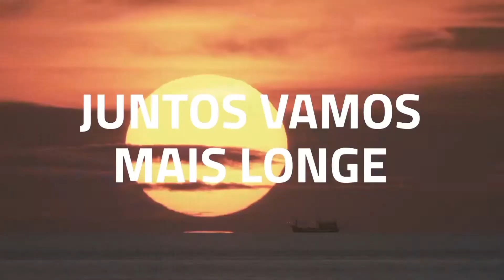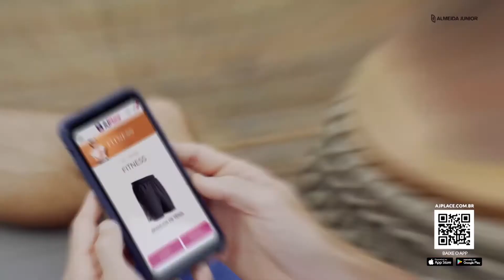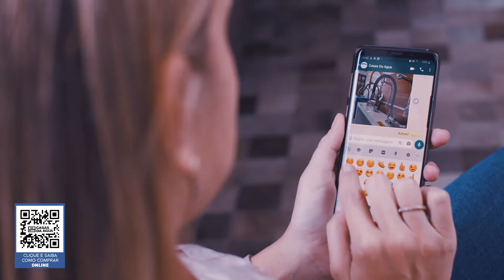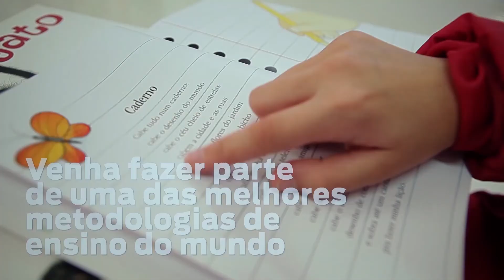Bon Vivant com Nabor Prazeres!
Assista na íntegra a entrevista muito especial
com Nabor Prazeres, um ícone da comunicação em Santa Catarina.